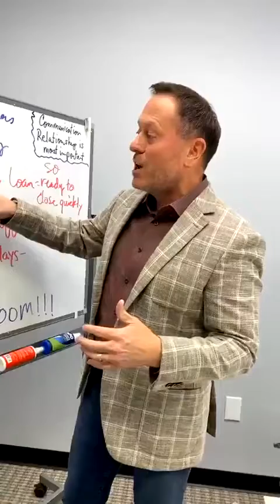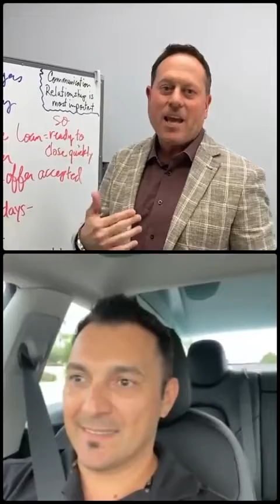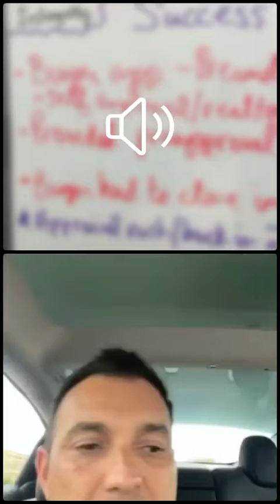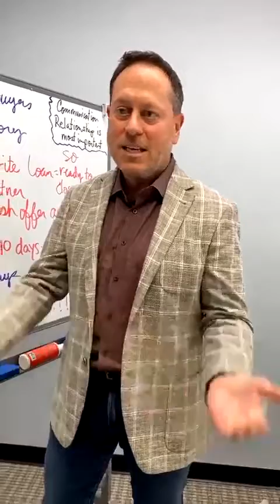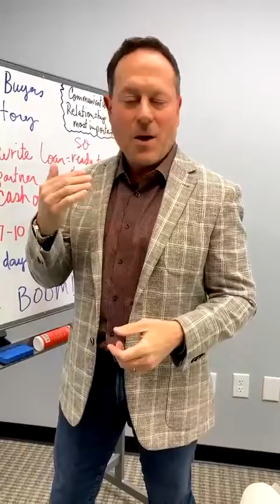Success Story with Robert Tolnai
My Info:

Dan Hrey
Senior Loan Officer/Branch Manager
Fairway Independent Mortgage Corporation

Address: 2450 S Arizona Ave. Suite #7 Chandler, Arizona 85286